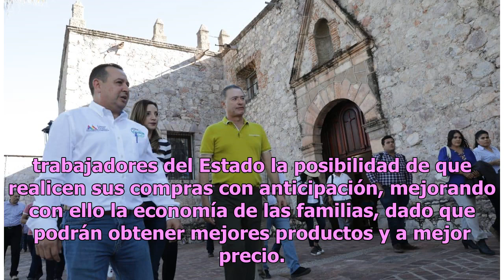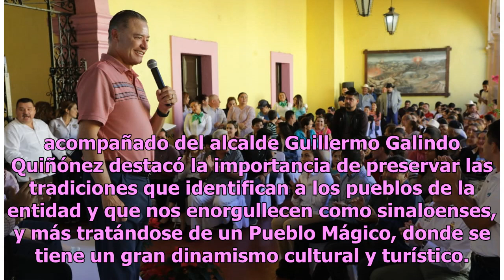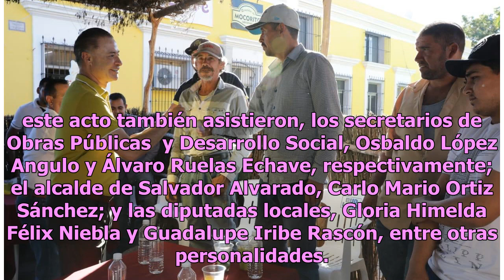Entrega Gobierno de Sinaloa 1,500 mdp por concepto de aguinaldo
Mocorito, Sinaloa.- El Gobierno de Sinaloa entregó un monto de mil 500 millones de pesos por concepto de aguinaldo a sus trabajadores, informó el gobernador del estado, Quirino Ordaz Coppel, durante su visita al Pueblo Mágico de Mocorito para participar en la celebración de las fiestas tradicionales...